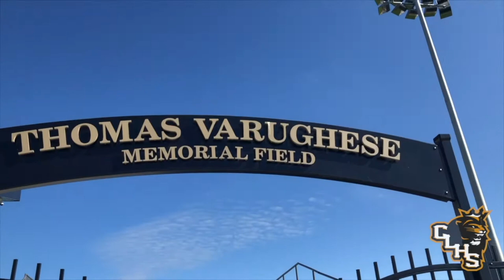SEPT 30 RTV NEWS